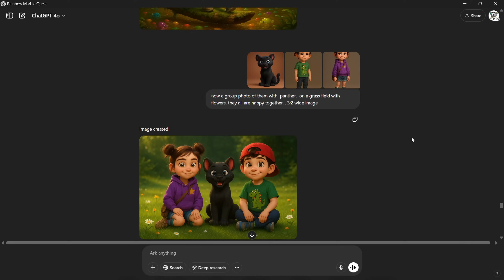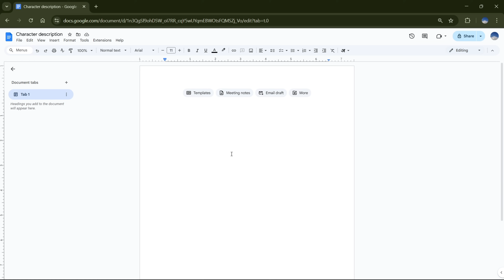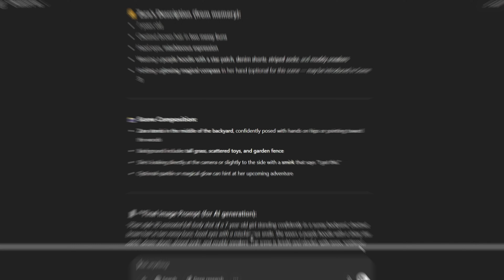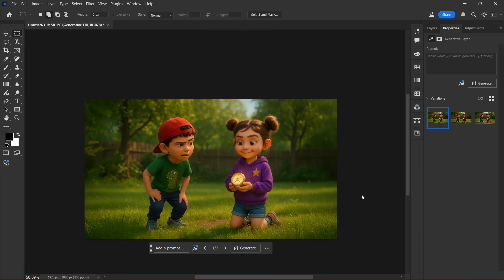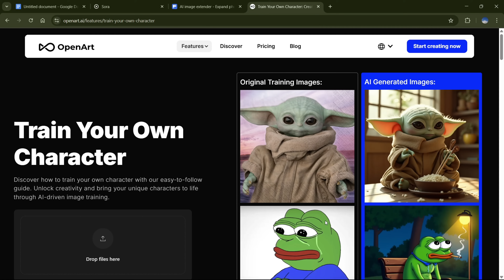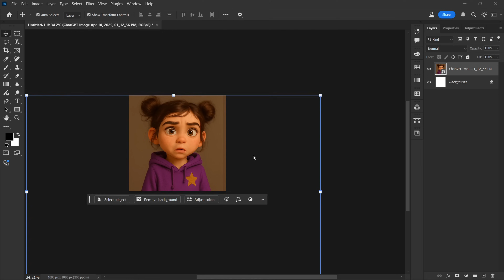How to Create Consistent Characters with AI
🧠 Create Consistent AI Characters in One Scene with ChatGPT – Step-by-Step Guide!

Did you know ChatGPT’s newest update lets you create multiple characters with consistent design in one cohesive scene? 🤯 In this video, I’ll walk you through exactly how to create unique characters, generate matching visuals, and bring them together in a Pixar-style story world using prompts, memory, and visual tools.

From saving detailed character descriptions to combining them seamlessly in single images, you’ll learn all the tricks to keep your characters looking exactly how you imagined—even across different expressions, outfits, or entire stories.

🎨 Whether you’re building a kid’s story, animating a short, or training models for tools like Flux Laura, this tutorial gives you the full roadmap.

👇 Hit play and let’s bring your characters to life!

🕒 Chapter Markers:

00:00 – ChatGPT Can Make Multiple Characters Now?!
00:08 – Quick Shoutout to the Community 💙
00:29 – Creating Your First Character in ChatGPT
00:56 – Getting Full Character Descriptions
01:12 – Saving Character Info to Memory
01:19 – Generating Full Body Images in ChatGPT
01:41 – Creating Visual Scenes from the Story
02:00 – Pixar-Style Prompts & Wide Format Tips
02:24 – Merging Characters Into One Scene
02:59 – Aspect Ratio Fixes with Photoshop
03:45 – Maintaining Character Consistency
04:11 – Training Characters in Flux Laura
04:40 – Cutting Expressions & Poses for Training
05:20 – Final Thoughts & Pro-Level Tools

🔍 What You’ll Learn:

• How to create character profiles and visuals with ChatGPT
• Best practices for maintaining character consistency
• Tips for generating Pixar-style image prompts
• Combining multiple characters into one scene
• How to prep your assets for AI training (Flux Laura)
• Fixing aspect ratios using Photoshop or free tools
• Creating expression & pose sheets for training data
• Advanced prompt strategies for emotional variety
• Tools to use if you don’t have Photoshop
• How to keep visuals coherent across 30+ story scenes